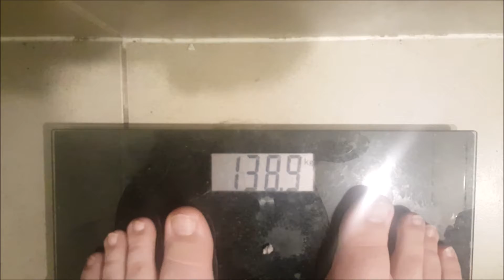Yuri's Weight Loss Journey - First Weigh in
I don't know. Those three words explain my entire life.

Don't be afraid to dislike the video if you didn't like it, I won't hold it against you.